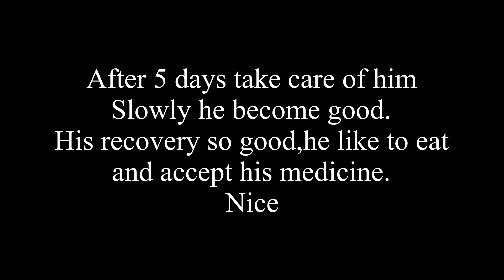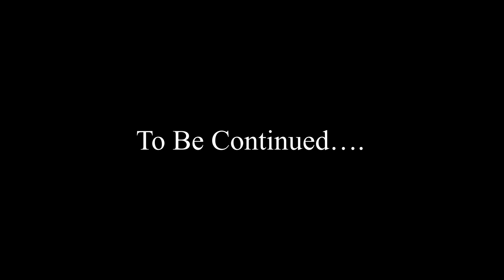Lyon Was Found With a Dangerous Virus And An Unknown Disease That Nearly Killed Him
Hi Guys Welcome Back to Resh Animals Channel.
Thank you so much for all of your support and positive vibes for us.
Really appreciate that.
If you have any advice or critic just dont hesitate to drop it in comment.
Love you all and God Bless you